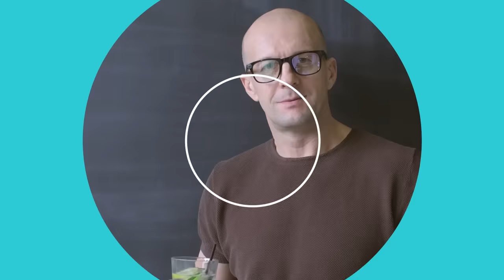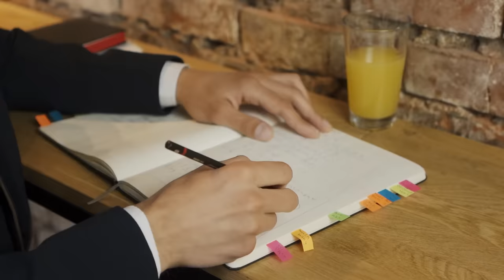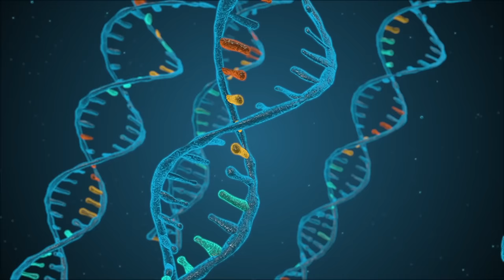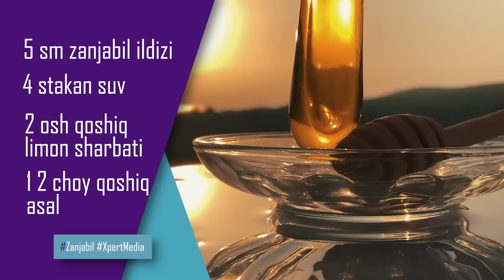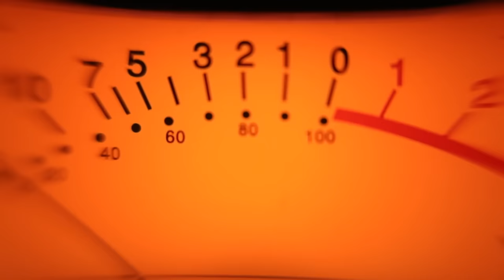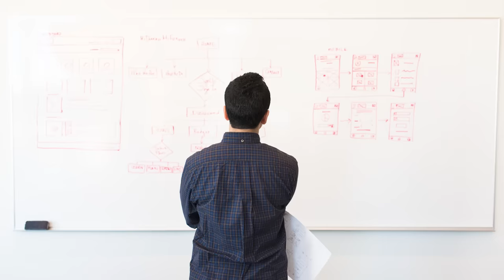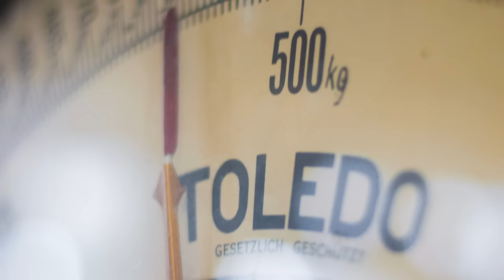Ozish Uchun Nima Qilish Kerak?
‼️ҚAНДAЙ ҚИЛИБ ҚОРИНДAГИ ЁҒДAН ҚУТИЛИШ МУМКИН

‼️БЕПУЛ МAСЛAҲAТГA ЁЗИЛИНГ

‼️Бунинг учун қуйидаги линк устига босиб кириб ўқинг

Ozish uchun nima iste'mol qilish kerak?